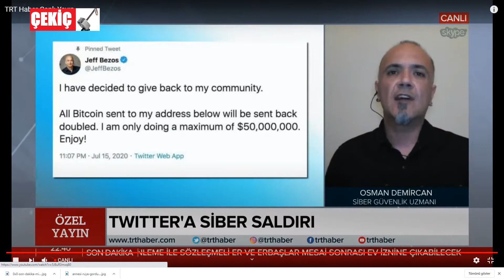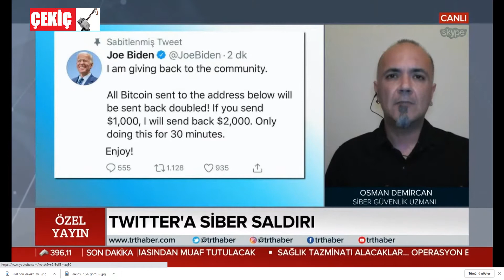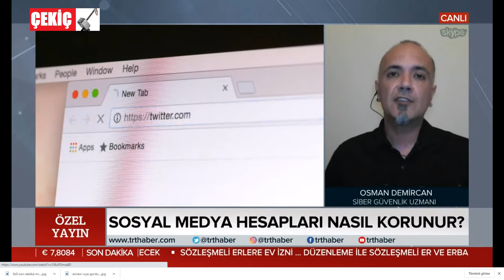Twitter'a Siber Saldırı / Cyber ​​Attack on Twitter 16.07.2020 TURKEY